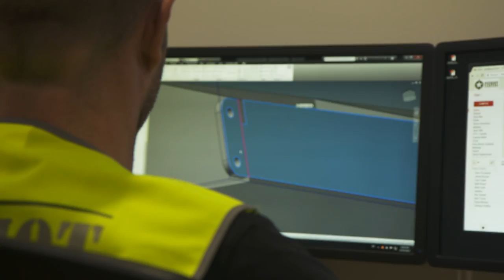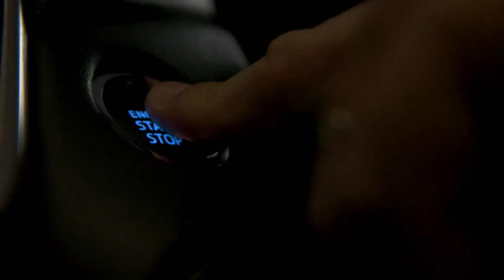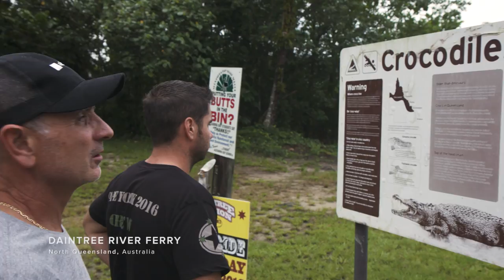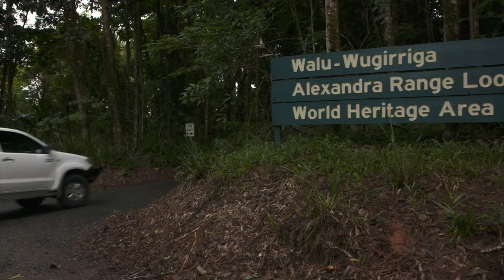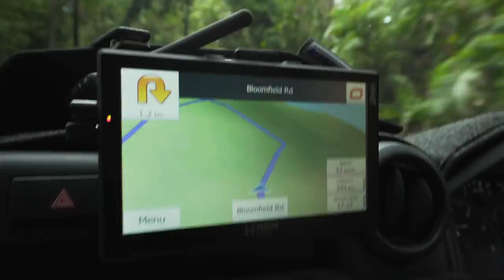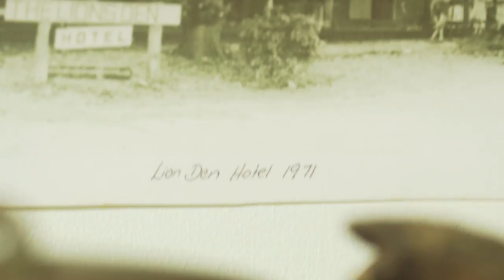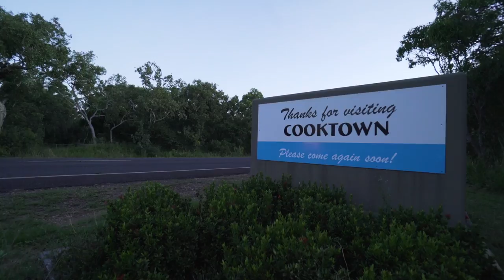Crossing Cape York With Landcruisers Hauling 6m Trailers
The first Patriot Campers R&D trip begins as the crew crossing into the infamous Cape York. The convoy of landcruiser sare hauling 6m trailers and first-timer Tommy gets a lesson in offroading.